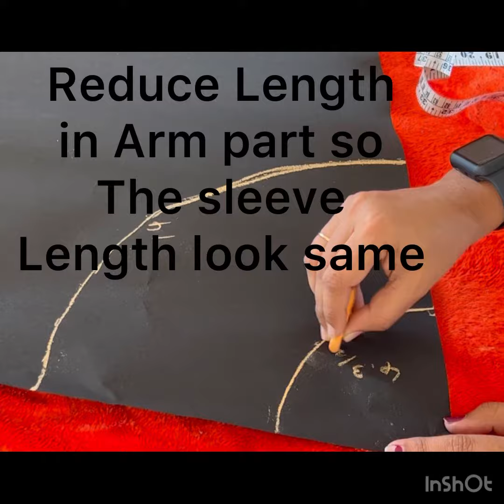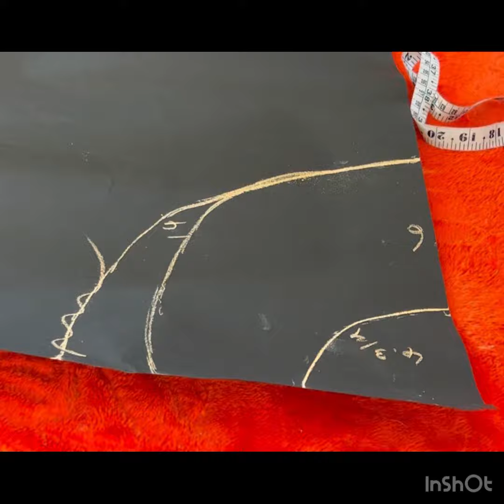Circle Maxi /Double Circle Sleeve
WELCOME to DREAM MAKER
 Top:
Sh-7”
Ch-8.5” seam-1.5”
Ws-7.5” seam 1.5”
Armh-6.5”
Neck-6”

Bottom:

Ws=9.5” (30/3.14=9.5”)
Length-32” for lining
Length -35” for Main fabric

sleeve:
 length-6”
Arm H-4.3/4” (14/3.14=4.3/4”)
 Reduce Arm part 2.5”

Musician@iksonmusic